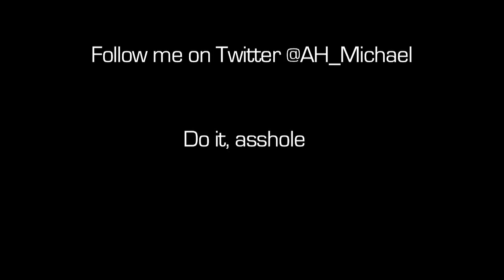Let's Play Resident Evil 4 HD Part 16 Again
This is Resident Evil 4 HD for the Xbox Live Arcade. I'm going to play it, and you're going to watch it. Good? Good. Now shut the fuck up.

(AND ON MOTHER FUCKING iTUNES!)